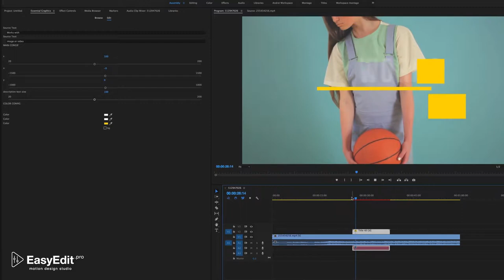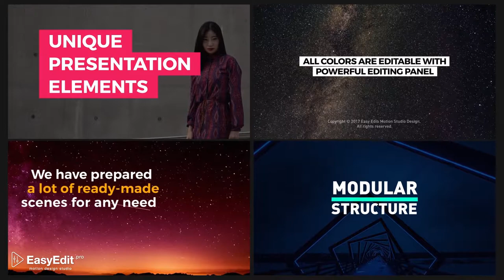Essential Titles and Lower Thirds (After Effects Template)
Features:
- Works in after effects and premiere pro without any plugins
- Your personal library with typography compositions.
- Easy duration control IN&OUT by markers
- Every text and layers are smart, box auto-size
- Huge controls like color positions
- Different styles
- Ready Placeholders
- Fully Customizable
- Fast Rendering
- Unlimited colors
- Color Control
- Custom Size
- 100% After Effects and Premiere Pro